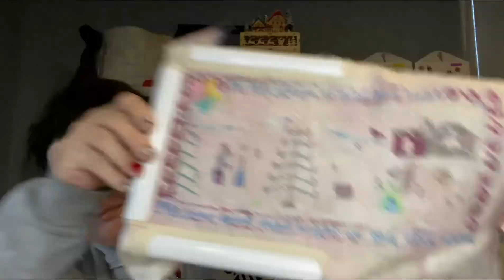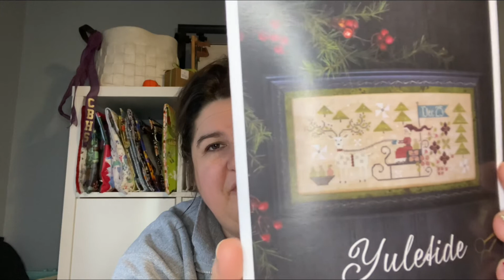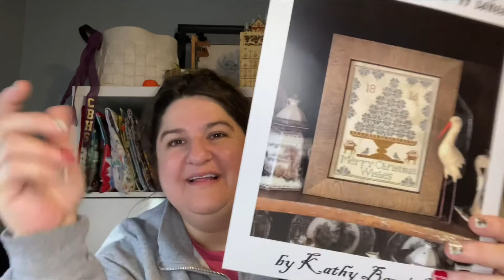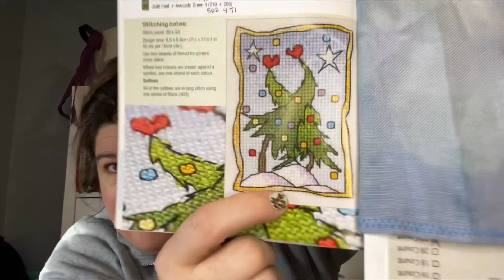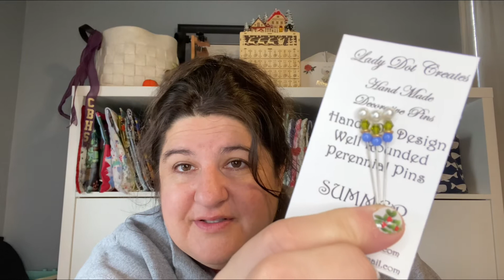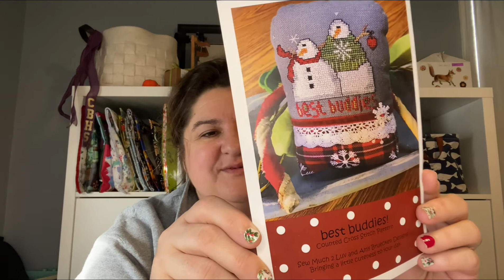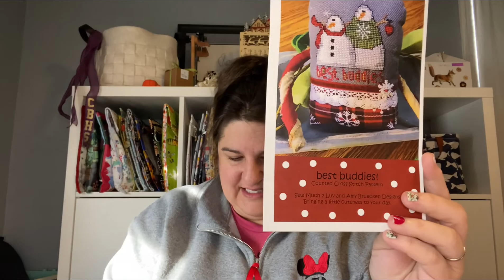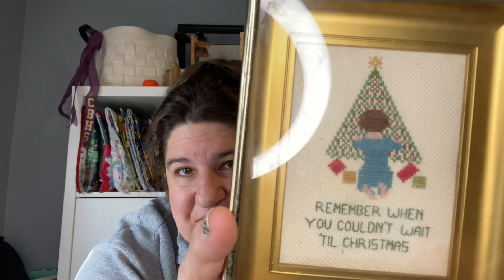FlossMas Days 20 & 21- Advent Boxes by Forbidden Fiber Co & Kitten Stitcher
FlossMas Days 20 & 21 2021: Daily Advent boxes by Forbidden Fiber Co & Kitten Stitcher! Stitchy & holiday goodness.

more frequent progress updates: Memphis.sarah.e

To change lives please visit:
My Cup of Tea

Stitchy Stuff- shops & websites